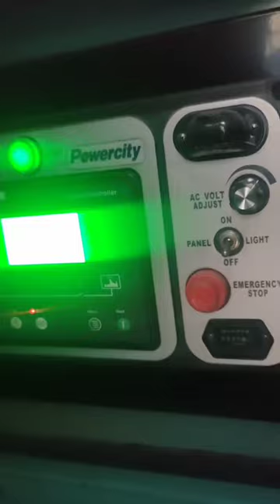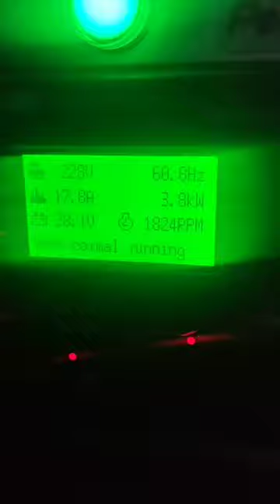TEST RUN GENSET IN AUTO MODE ❤️❤️